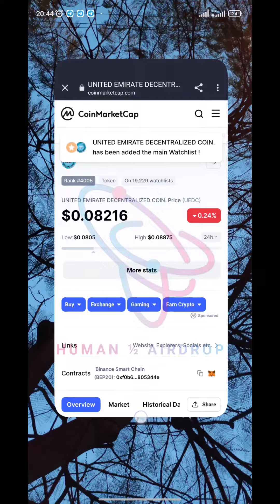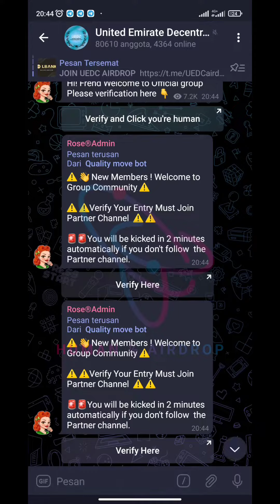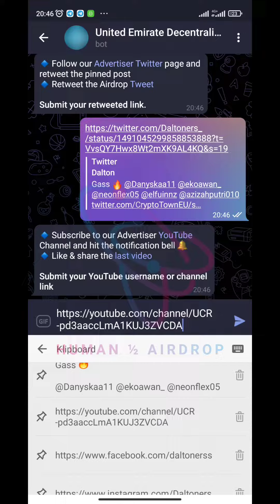United Emirate Decentralized Airdrop - Reward 1,000 $UEDC ($80) for 1K win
🚀 United Emirate Decentralized Airdrop
💎 Reward 1,000 $UEDC ($80) for 1K win
📊 Already list on PancakeSwap, LBank, XT

🔹 Complete task
🔹 Submit data
🔹 Enter address BSC
🔥 Done

🔛 Airdrop Link Bot United Emirate Decentralized 🔛

🔹 HP (wajib)
🔹 Gmail (wajib)
🔹 Facebook (wajib)
🔹 Discord (wajib)
🔹 Twitter, min 10 followers (wajib)
🔹 Medium (wajib)
🔹 Reddit (wajib)
🔹 LinkedIn (wajib)
🔹 YouTube (wajib)
🔹 Instagram (wajib)

💳 ERC20 (Ethereum)
💳 MATIC (Polygon)
💳 SOL (Solana)
💳 TRX (Tron)